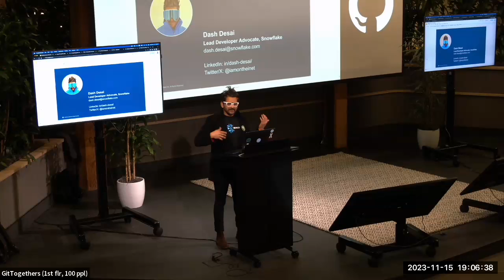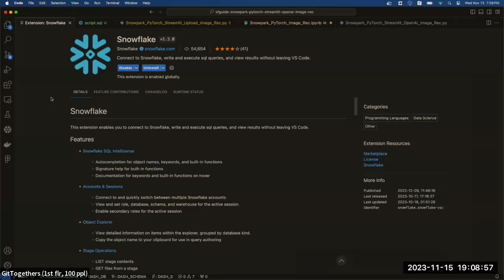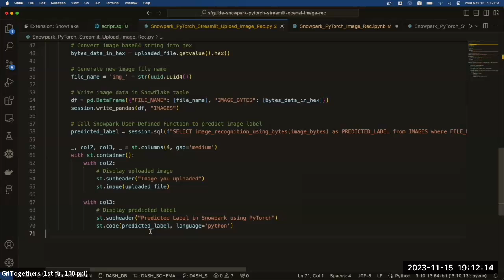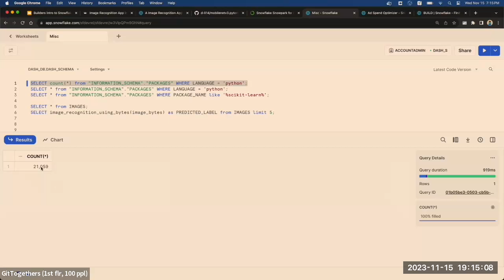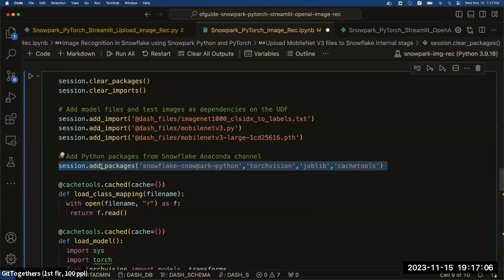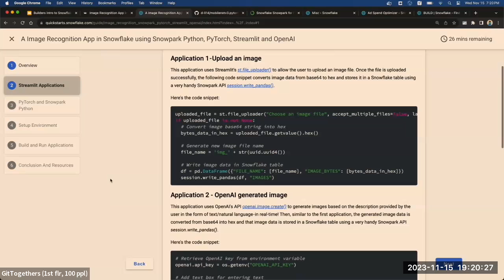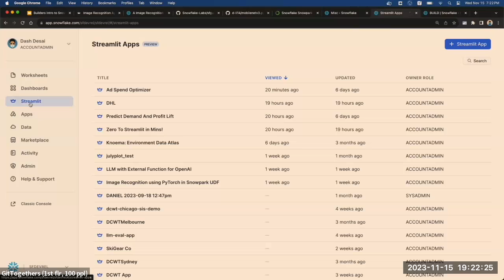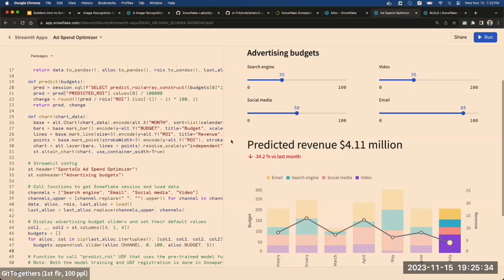Dash Desai - Image Recognition with OpenAI, Streamlit, & Snowflake - SF Python @GitHub (2023-11-15)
In the first talk of the night, Dash takes us on a journey through the intricacies of cutting-edge technologies such as PyTorch, OpenAI, Streamlit, Snowflake, and more.

For more details about SF Python and to speak/attend future meetups, visit us

(Filmed at @GitHub HQ in San Francisco, 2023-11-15)